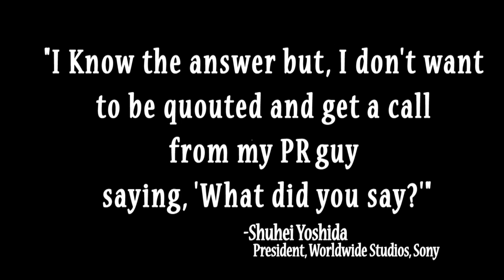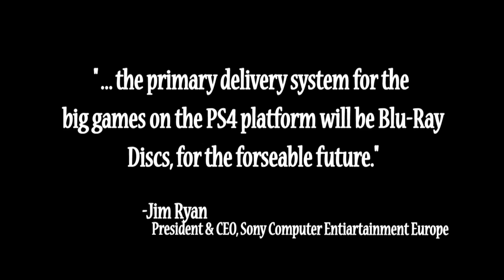PS4-YOUR QUESTIONS ANSWERED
Answers to the major questions of the PS4, after a couple days past the Playstation Meeting (2013).